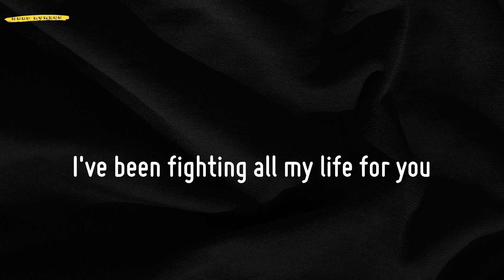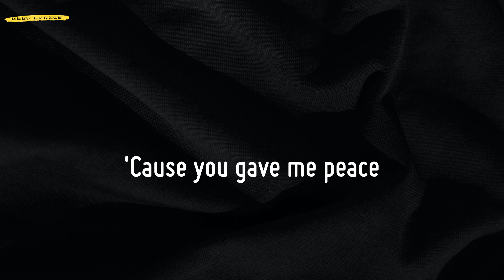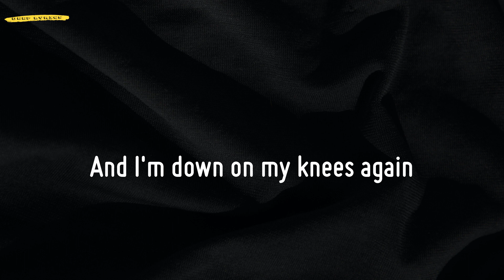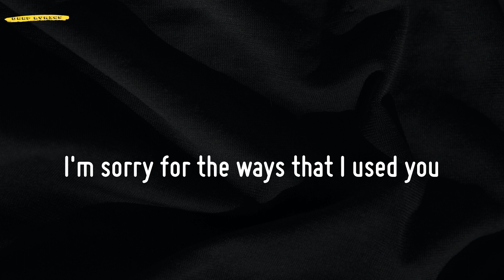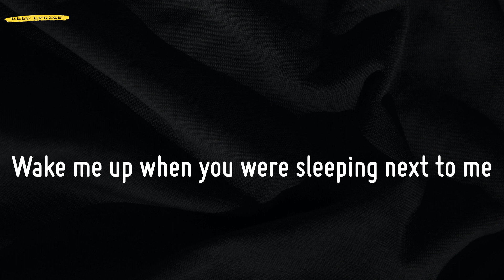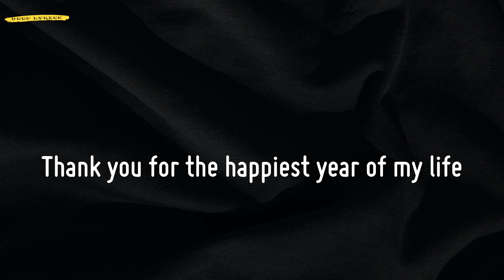Happiest Year (Lyrics) - Jaymes Young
📜Lyrics Happiest Year - Jaymes Young:
Asking
For nothing